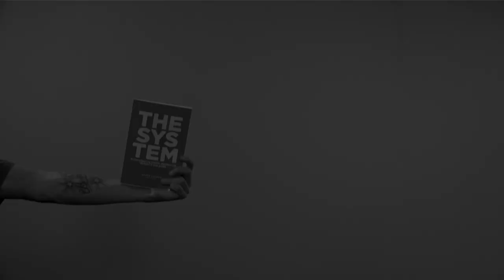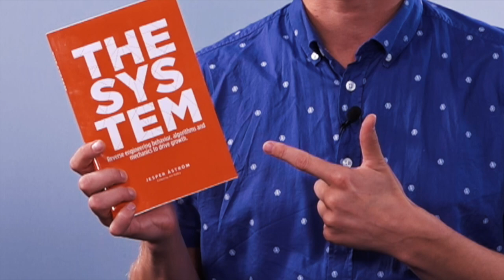THE SYSTEM - Brangelina is no more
Trying to sell a book by arguing how much Brangelinas kids have to gain by making me famous enough to buy the house next to them. :D And some other things. haha..

If you want to read more about the book you can do so

If you want to know more about the theory you can do it